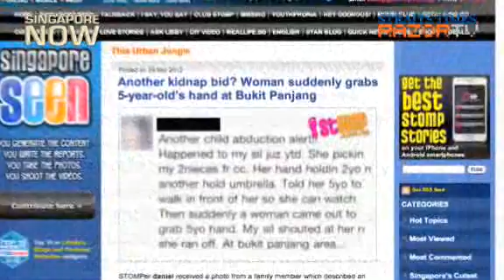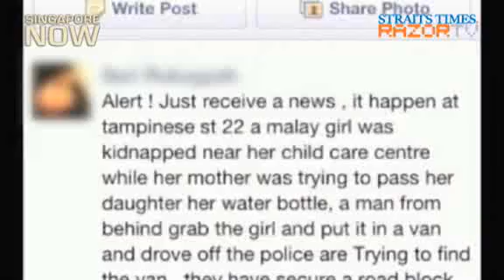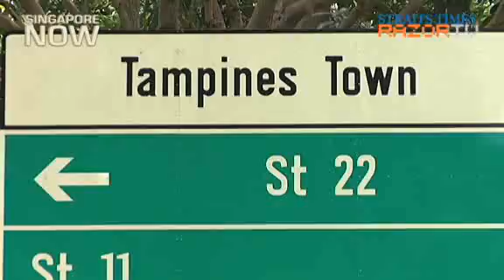Tampines child kidnap rumour a hoax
A recent Facebook post claimed that a girl was kidnapped near her childcare centre along Tampines Street 22. But it turned out to be a hoax. The police said no police report was lodged with regard to this case, and they will not hesitate to take action against those who knowingly spread false information.